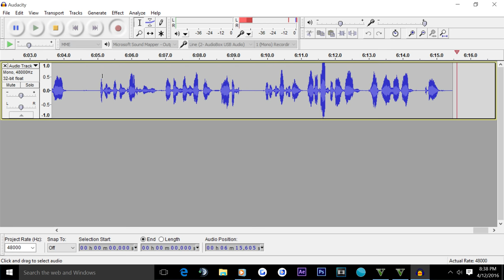GTA 5 - LSPDFR Sports Car Patrol - Slicktop Ford GT!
By the way, this mod is for PC only.

Mod List:
•Essentials•

•PC Specs•
CPU: AMD FX-8350 Eight-Core Processor - 4.8Ghz
HDD: Seagate 1TB Serial ATA HD 7200/64MB/SATA-6G
SSD: Samsung 840 EVO SSD (120GB)
CASE: IN WIN Grone Black Full Tower
RAM: Patriot Viper III 16GB 240-Pin DDR3 1866Mhz
GPU: EVGA GeForce GTX 770 2GB GDDR5
Motherboard: ASUS Crosshair V Formula-Z
CPU Cooler: Corsair H100i Water Cooling Loop
PSU: Corsair RM750 750W Fully Modular Power Supply